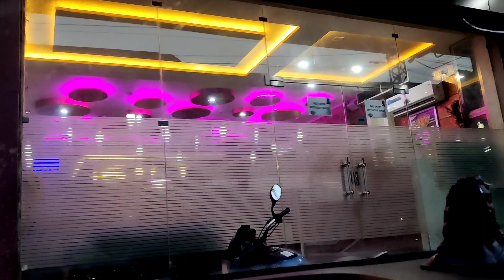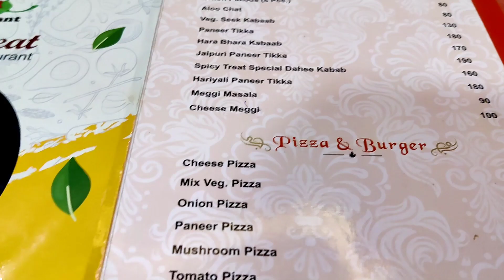Bhai ho to esa| Hum sabne mil kr ki bahut sara Fun|Bro and sis. ke sath kiya dinner |Family Vlog